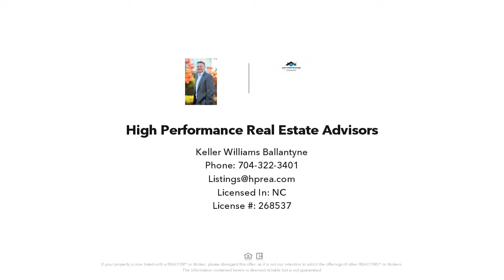421 Lakeside Drive, Rock Hill, SC Presented by High Performance Real Estate Advisors.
Contact High Performance Real Estate Advisors for more information.

Watch Virtual Tour! Beautiful 1 story single family in Rock Hill! Welcome to this sprawling ranch home located in Country Club Estates in Rock Hill. Lovely 4 beds and 4 baths!. This home is just shy of 4100 square feet. Almost everything is brand new: New HVAC, new roof, new plumbing, new electric, new drywall & new floors. Amazing outdoor living with an in-ground pool, hot tub, sauna and overlooking one of the beautiful ponds and views of the Rock Hill Country Club golf course. A fireplace in a  living room.Inside, the seller has spared no expense. Brand new flooring throughout. Each of the four full bathrooms features a walk in shower with custom tile surround. The large sunroom overlooks the outdoor amenities and features a wet bar. Hurry!!